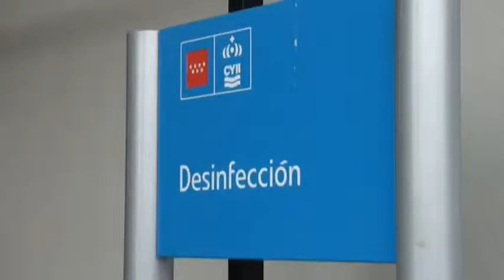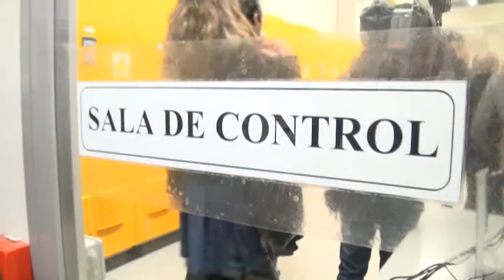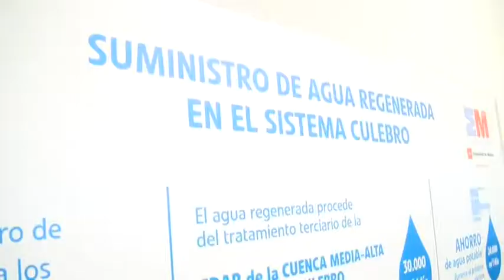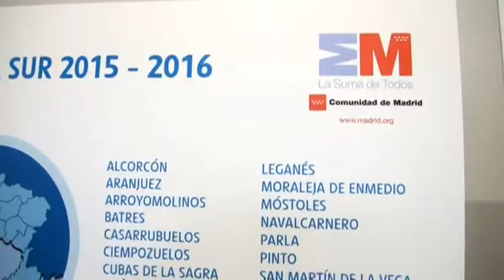Visita al sistema de agua regenerada de Arroyo Culebro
El presidente de la Comunidad de Madrid, Ignacio González, ha visitado esta mañana en Pinto las instalaciones del sistema general de agua regenerada del Arroyo Culebro, que permitirá suministrar este recurso a siete municipios del sur de la región: Alcorcón, Fuenlabrada, Getafe, Humanes, Leganés, Parla y Pinto. En total, el Canal de Isabel II ha invertido más de 45 millones de euros en la construcción de este sistema y las redes municipales de distribución de agua regenerada.

La puesta en servicio de este sistema permitirá, en época de riego, un ahorro de agua potable de hasta 24.000 metros cúbicos diarios, cantidad equivalente a la consumida por una población de 185.000 habitantes, como puede ser San Sebastián.

Otras destacadas actuaciones previstas son un tramo del Segundo Anillo Principal de Distribución, la llamada M-50 del agua, hasta el depósito de Getafe, por un importe de 33 millones de euros, o las mejoras previstas en las depuradoras de Ciempozuelos y Aranjuez, con un presupuesto de licitación previsto de 19 millones de euros. Además, en los últimos 4 años la empresa ha invertido 88,6 millones de euros para mejorar la prestación de sus servicios en 23 municipios del sur de la región.

Los visitantes han efectuado un recorrido por las instalaciones y han recibido explicaciones sobre el funcionamiento del sistema para el suministro de agua de riego con agua reutilizable por parte del director general del Canal de Isabel II Gestión, Adrián Martín, acompañado por el director de Innovación e Ingeniería del Canal, Juan Sánchez.